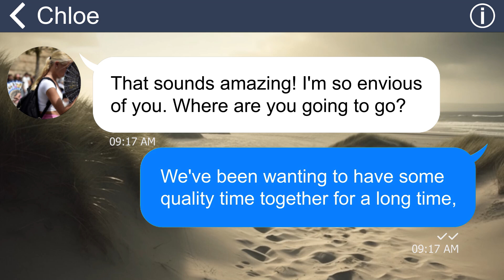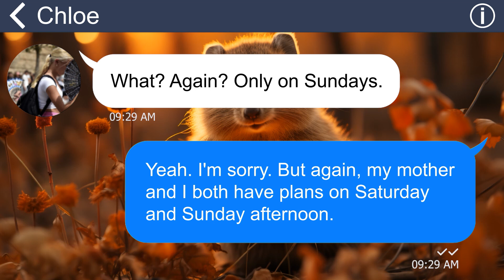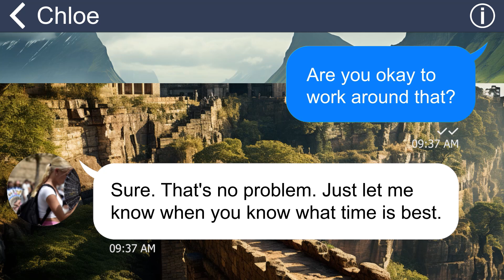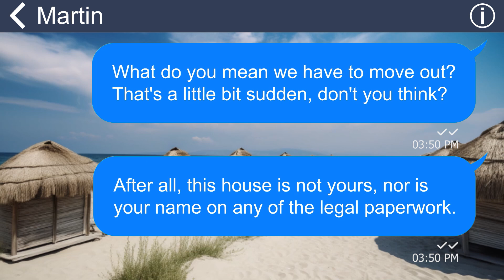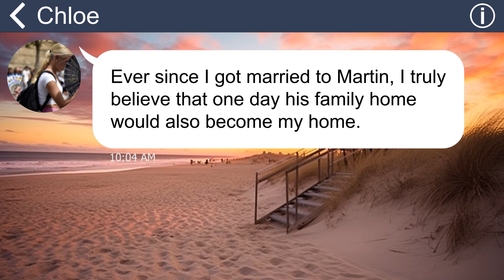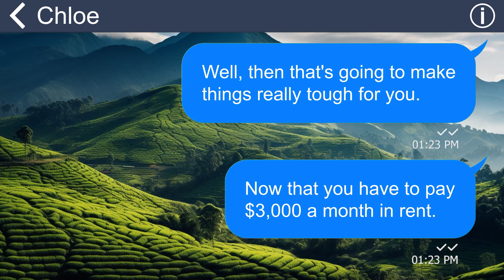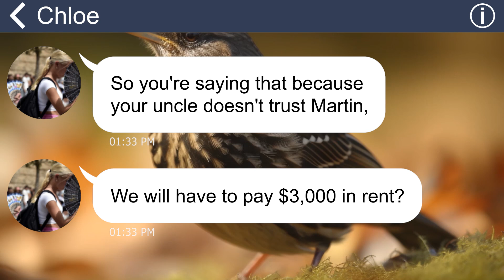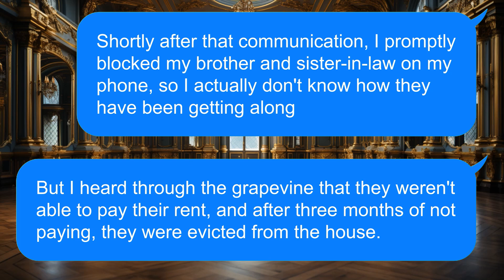[Apple] My brother claims Mom & I’s house cuz his wife is pregnant. They’re shocked at our actions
Summary:
My sister-in-law and my brother left our house after they got married. But out of the blue, she declared that she would come back to live with us. And that was not all, she also demanded that her mother-in-law and I move out of the house. She thinks she can easily take over the house, but karma will not let her get away with it!